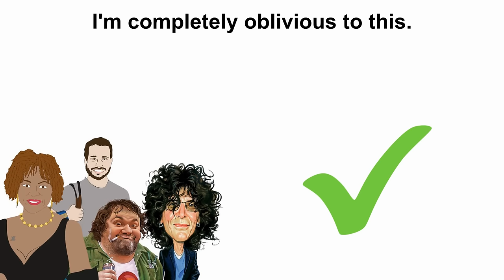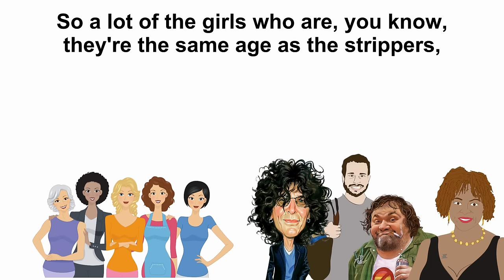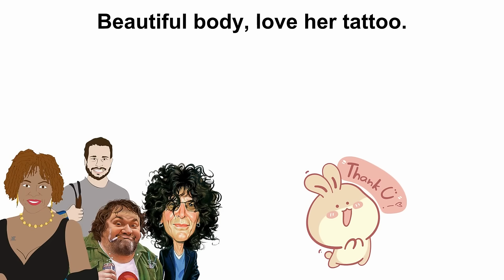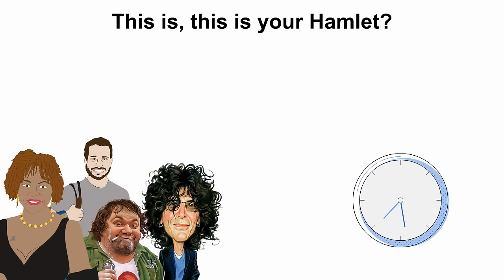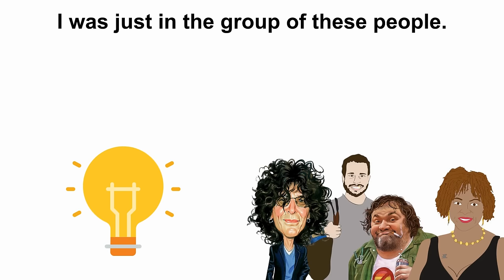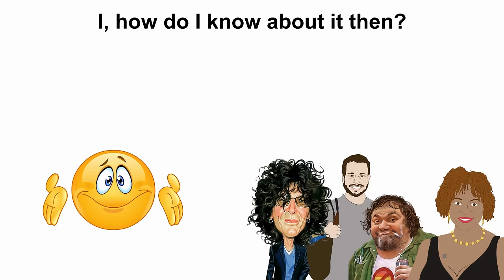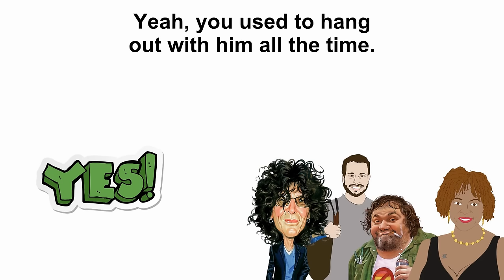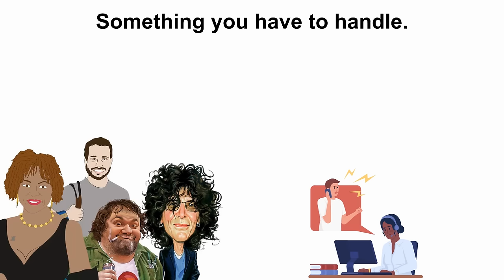2009 Sal out Sick- Movie Talk- Sals sick Call to Gary-A Few Minutes with Richard- Tradio Call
"Thank you so much for tuning in! Your support means the world to us. If this video captivated you, kindly consider hitting the 'Like' button to show your appreciation. Also, if you're curious about what's coming next, make sure to follow our channel by clicking the 'Subscribe' button – it's a simple click for you, but a huge support for us. Your feedback is invaluable, and we're always here, listening and engaging with every one of you!"